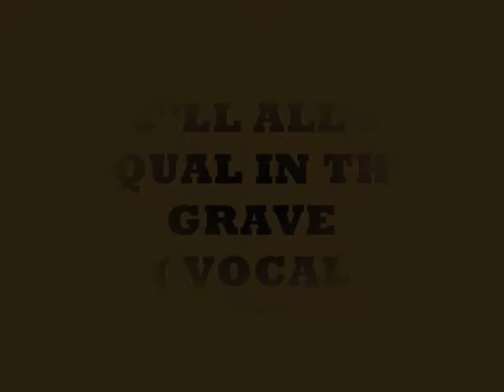Murdock -we'll all be equal in the grave(vocal cover)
We'll all be equal in the grave by ''MURDOCK''. Really deadly song so i said i'd chance my arm at a vocal cover. their new album ''vol II strangers on the shore'' is available for download on itunes or you can go to their myspace - so check them out and support them or DIE. !